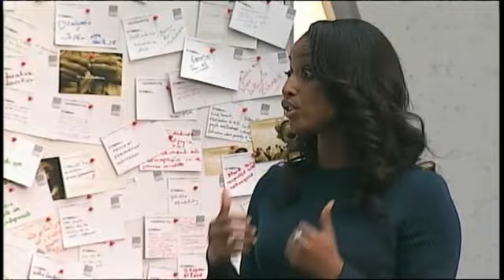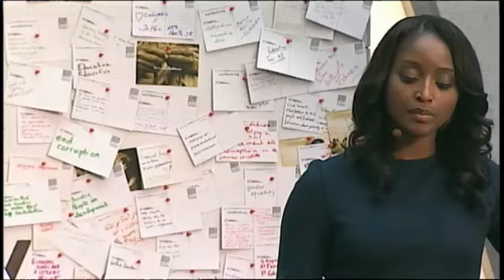Bono en el Banco Mundial dialoga cómo terminar con la pobreza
JIm Yong Kim, presidente del Banco Mundial  charló con el músico y filántropo Bono en la sede de la institución a donde debatieron el estado de la lucha contra la pobreza y los obstáculos para efectivamente eliminarla del mundo .